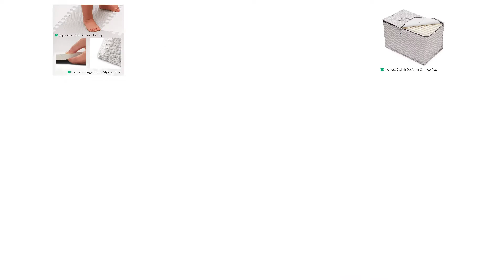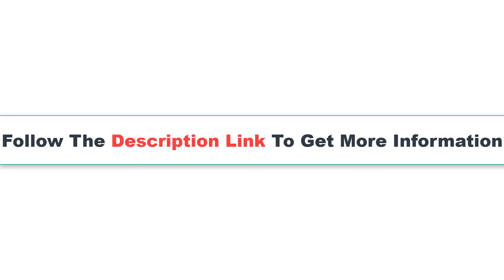5 Best Baby Playmats 2020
Discount Available
Number 1.
Product Name- The Play Gym by Lovevery; Stage-Based Developmental Activity Gym & Play Mat for Baby to Toddler

Number 2.
Product Name- Skip Hop Silver Lining Cloud Baby Play Mat and Infant Activity Gym, Multi-Color Celestial Theme

Number 3.
Product Name- Yookidoo Baby Play Gym Lay to Sit-Up Play Mat. 3-in-1 Infant Activity Center for Newborns. 0 - 12 Month

Number 4.
Product Name- Baby Foam Playmat – Baby Play Mat – Foam Playmat – Designer Foam Play Mat – Playmat Baby – Extra Thick Grey and White Interlocking Tiles – Large Gray Floor Mats for Babies and Infants

Number 5.
Product Name- Skip Hop Baby Infant and Toddler Camping Cubs Activity Gym and Playmat

Video Name- 5 Best Baby Playmats 2020

There are 5 Best Baby Playmats of Amazon. if You interest to know any product, follow the product link.

I try my best for select products